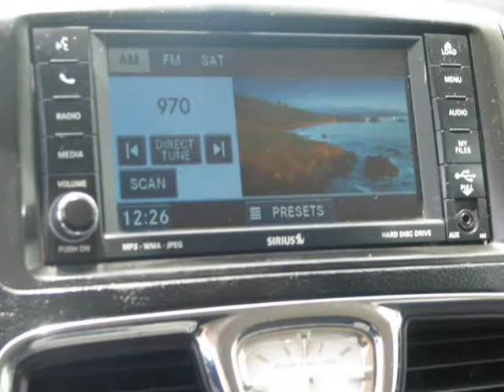2011 Chrysler Town & Country Touring/Cash Or Finance/Warranty Included !!!! (Holiday, Florida)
4548 MILE STRETCH DR
Holiday